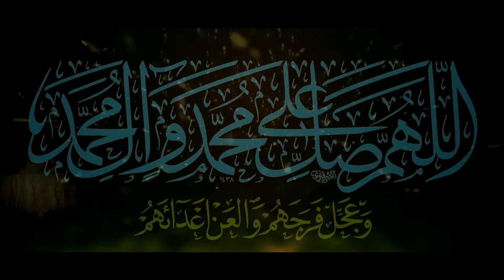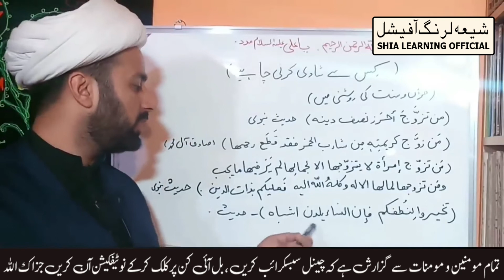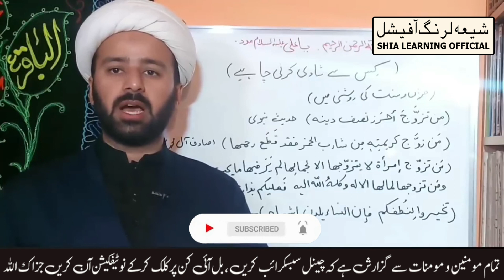kaisi ladki se shadi karni chahiye || konsi ladkyon se shadi krni chahye || Shia learning official